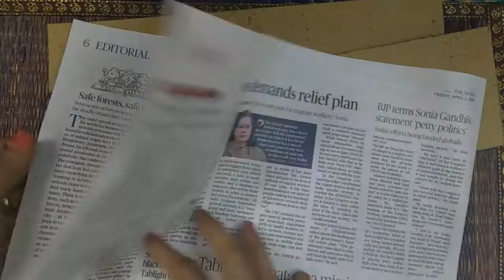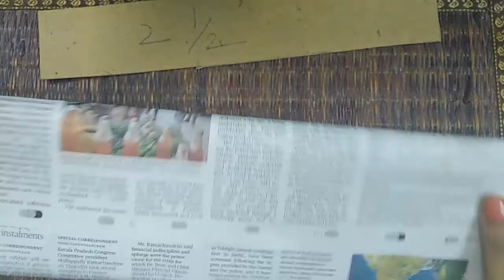how to make hair band holder at home |how to make headband holder at home|haid band holder tamil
hello everyone , lets create a beautiful and handy hair band holder for our little girls ...